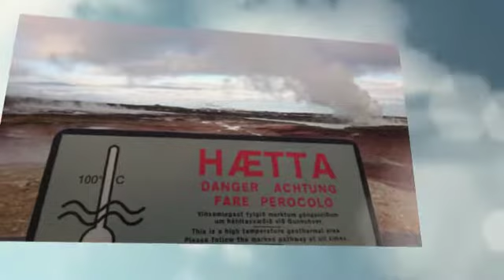MEETING IN ICELAND